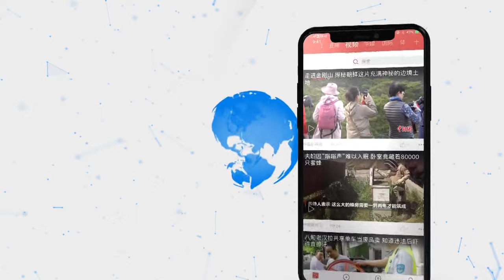香港福建社团联会荣誉顾问解释何谓“人若犯我，我必自卫”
此前香港非法示威者欲前往福建籍市民聚居较多的北角示威时，被当地居民反对，并打出口号“人不犯我，我不犯人，人若犯我，我必自卫”。8月15日，全港各大同乡社团联合举行“反暴力·救香港”记者会，同场谴责8.13机场暴力事件。被记者问及解释“我必自卫”时，香港福建社团联会荣誉顾问周安达源的回答，博得满堂喝彩！